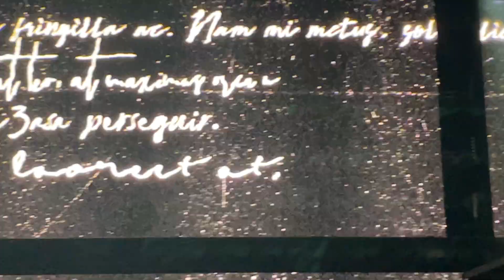Choir - Guy Sebastian - T.R.U.T.H National Tour (Brisbane)